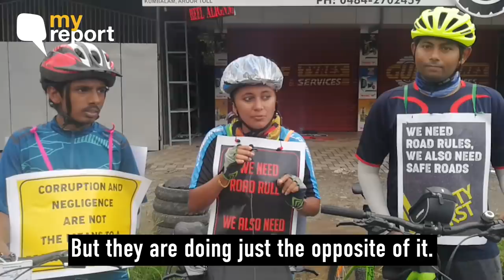Kochi Residents Find New Way To Protest Potholes on NH-66 | The Quint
Tired of traveling through potholed-filled roads of Kochi, a few residents gathered in front of Aroor Toll Plaza, on Tuesday, 17 September, to protest against the inaction of concerned authorities through music.